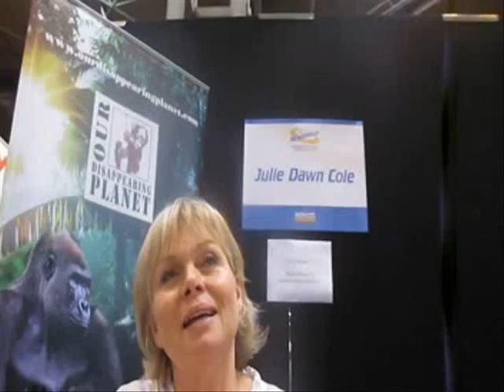Julie Dawn Cole talks about Roy Kinnear